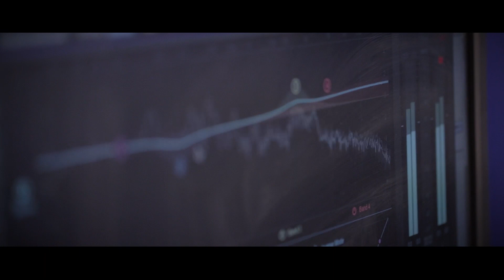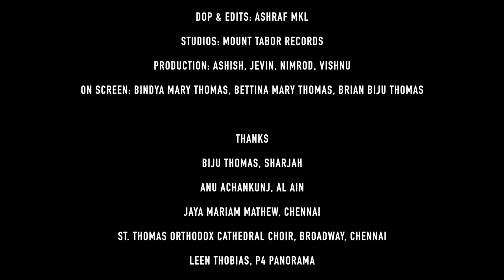Parumala Devalayam Ull kudikollum thirumeni | Sacred November | K. G. Markose | Sam Thomas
KARAOKE | Key: F | Tempo: 95

Heralding the saint of Parumala, Bishop Geevarghese Mar Gregorios on his Memorial Feast, may his blessings and beliefs continue to live in the hearts and minds of the millions. Rekindling our thoughts and actions inspired by the melodious memory, may the intercession of the holy saint be a fortress to us.

*parumala : a small village and island on the pampa river in pathanamthitta district in Kerala, India. renowned for the presence of the Tomb of St. Gregorios (Parumala Thirumeni), the first canonized Saint of the Malankara Orthodox Syrian Church. The feast or Ormapperunnal is held annually on the first and second of November.

*padayatra : derived from Sanskrit, comprises two words : ÔpadaÕ meaning foot and ÔyatraÕ meaning journey. A journey on foot ; purposeful in intent, soulful in execution ; a walking pilgrimage in essence.

Lyrics: George Joseph
Vocals: K G Markose
Music Recreated: Sam Thomas
Orchestration: Anish
Additional Programming: Ginson Fernandes
DOP & Edits: Ashraf MKL
Mix & Master: Unnikrishnan & Ginson Fernandes
Sound Design: Zamvel Tom
Chorus: Alan, Feba, Jaya, Jomina, Rohit, Sam, Slibil
Studios: Mount Tabor Records
Artists Managed by: Those Guyz Events
Production: Ashish Iype, Jevin Varghese, Nimrod Joseph, Vishnu Gopan

On Screen: Bindya Mary Thomas
Bettina Mary Thomas
Brian Biju Thomas

- THANKS
Biju Thomas, Sharjah
Anu Achankunj, Al Ain
Jaya Mariam Mathew, Chennai
Leen Thobias, P4 Panorama
St. Thomas Orthodox Cathedral Choir, Broadway, Chennai
James, Dubai
Fr. Abraham John, New Delhi
Fr. Ivan Mathews, Australia
Fr. John Joshbi Thomas, Chennai
Jerin Joy Varghese, Doha
Aby Mathew, Kuwait
Jeev Jacob & Thomas George, Abu Dhabi

OFFICIALLY ON MOUNT TABOR RECORDS
A SAM THOMAS' MUSICAL

-Lyrics-
Parumala Deivalayamullil
Kudi Kollum Thirumeni
Paripavanamam Thirunaamam
Njangalkinnu Aalambam

Parishudhi Ezhum Thatha
Parumalayuday Parimalamay
Pakarenam Nadha Nin
Kripa Njangalkayi

Chorus: Paadi Varunnu Njangal
Paavana Sannidhiyil
Paadukalay Mutum Neeki Adiyaray
Paleynam Cheyyenam Ennumennum

Malayalakkarayuday Yordaan
Nadiaakum Pampayuday
Kulirolum Narthanamaadum
Seeyonpuri Parumalayil

Anudinamayi Anayunnu
Anavadhiyayi Bhakthajanam
Aashwasam Nedi
Mochitharaakunnu

Paavana Sannidhiyil
Paleynam Cheyyenam Ennumennum

Marthoma Shleeha Nalkiya
Vishwasa Thiri Naalam
Anayathay Vahichee Sabhaye
Thirumeni Nayichallo

Malankarayuday Tharakamay
Muni Shreshta Parishudha
Paaril Nin Naamam
Neenal Vazhattay

Paavana Sannidhiyil
Paleynam Cheyyenam Ennumennum

-KARAOKE AVAILABLE -